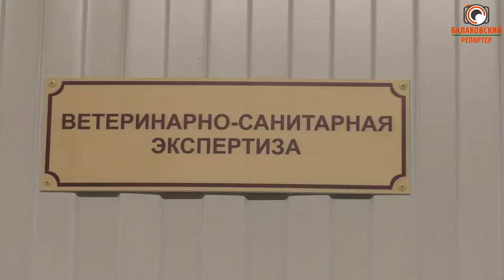В лучших традициях русских гуляний: в Балакове открылась новая ярмарка!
Сегодня в Балакове открылась новая сельскохозяйственная ярмарка. Народные песни, русские забавы,вкусные угощения и конечно же подарки первым покупателям. Комфортные условия радуют и гостей ярмарки и продавцов- первые отзывы в нашем сюжете.